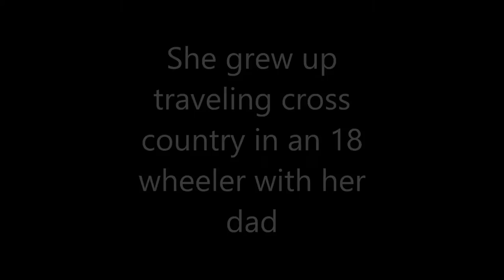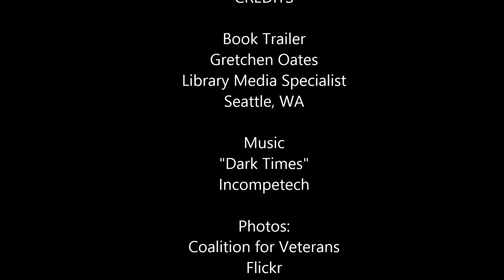Impossible Knife of Memory Book Trailer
This is a book trailer for the wonderful book, The Impossible Knife of Memory by Laurie Halse Anderson